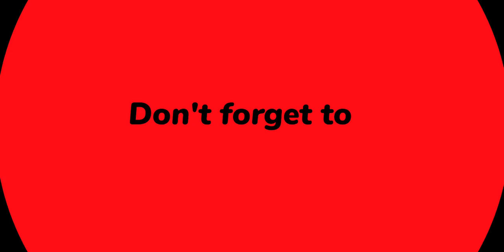এক দিন মাটির ভেতর হবে ঘর মন আমার কেন বান্ধ দালান ঘর।। Abu Mohsin Khan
অভিনেতা রিয়াজের শশুরের শেষ কথা | নায়ক রিয়াজের শশুর || Riaz Father in law Live |

কি কারনে আত্ন"হ"ত্যা করলো চিত্রনায়ক রিয়াজের শ্বশুর || Riaz ||
ফেইসবুক লাইভে এসে আ"ত্মহ"ত্যা করলেন চিত্রনায়ক রিয়াজের শশুর | Facebook live

রিয়াজের শ্বশুরের আ-ত্ম-হ-ত্যা-র পুরো ফেসবুক লাইভ | Riaz Father in law S-U-I-C-I-D-E facebook live

এইমাত্রঃনায়ক রিয়াজের শশুর ফেসবুক লাইভে এসে নিজ পি'স্তলের গু'লিতে আত্ত'হত্তা।Riaz। রিয়াজ

কি কারনে আত্ন"হ"ত্যা করলো চিত্রনায়ক রিয়াজের শ্বশুর,Riaz,ফেইসবুক লাইভে এসে,করলেন চিত্রনায়ক রিয়াজের শশুর,Facebook live,নায়ক রিয়াজের শ্বশুর লাইভে এসে আ"ত্নহ"ত্যা করলেন কিন্ত কেন,চিত্র নায়ক রিয়াজ,চিত্র নায়ক রিয়াজের শ্বশুর,লাইভে রিয়াজের শ্বশুর,nayok riaz,riyaz,riazz,alu media bangla,bd news,
চিত্রনায়ক রিয়াজের শশুর
Riaz Father in law Live

নায়ক রিয়াজের শ্বশুর লাইভে এসে আ"ত্নহ"ত্যা করলেন কিন্ত কেন?
নায়ক রিয়াজের শশুর,নায়ক রিয়াজ,নায়ক রিয়াজের শশুর নিউজ,চিত্র নায়ক রিয়াজের শশুর,নায়ক রিয়াজের শ্বশুর,নায়ক রিয়াজের শশুরের খবর,নায়ক রিয়াজের শশুরের লাইভ,নায়ক রিয়াজের শশুরের ভিডিও,নায়ক রিয়াজ শশুরের খবর

ফেইসবুক লাইভে এসে,করলেন চিত্রনায়ক রিয়াজের শশুর,Facebook live,নায়ক রিয়াজের শ্বশুর লাইভে এসে আ"ত্নহ"ত্যা করলেন কিন্ত কেন,চিত্র নায়ক রিয়াজ,চিত্র নায়ক রিয়াজের শ্বশুর,লাইভে রিয়াজের শ্বশুর,nayok riaz,riyaz,riaz,

শেষবার যা বললেন নায়ক রিয়াজের শশুর

রিয়াজের বাবা নিজের মাথাই গুলি করে আ,,,ত্ম*হ,,,ত্যা | নায়ক রিয়াজ | Nayok Riaz

ফেসবুক লাইভে এসে কালেমা পরে নিজ মাথায় গু*লি করে নায়ক রিয়াজের শ্বশুরের আ*ত্মহ*ত্যা যা বললেন রিয়াজ !